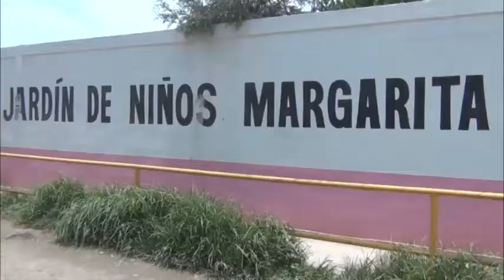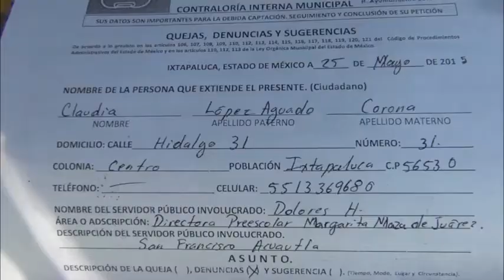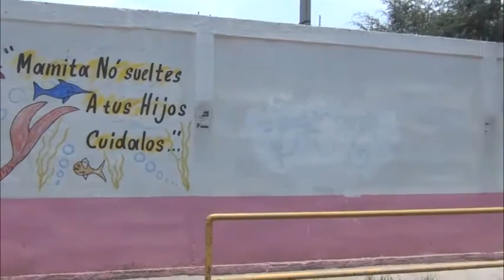Padres de Familia del Jardín de Niños "Margarita Maza de Juarez" inconformes por cuotas semanales